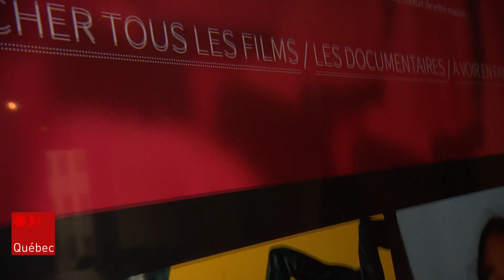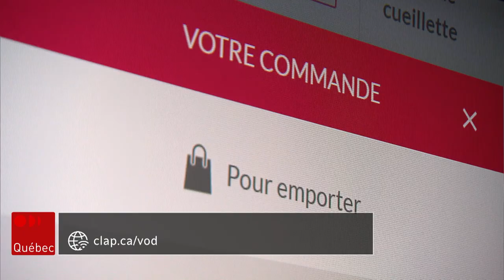Des films en ligne offerts par le cinéma Le Clap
Le cinéma Le Clap de Québec offre la location plusieurs films québécois et films de répertoire en location via leur site internet.

Le reportage de Claudia Genel